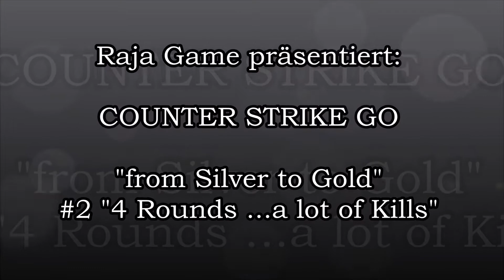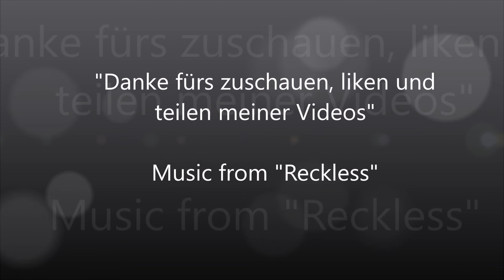Let´s play CS GO "Counter Strike #2..from Silver to Gold !!!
Ja, auch wir, die in den 70ern geboren sind spielen nicht nur Retro.
Hier seht ihr wie ich versuche auf zumindest das erste Goldlevel zu kommen. Natürlich seht ihr nur meine Hit´s. eh klar. Leider stecke ich in Silver 1 irgendwie fest..wird schon werden.